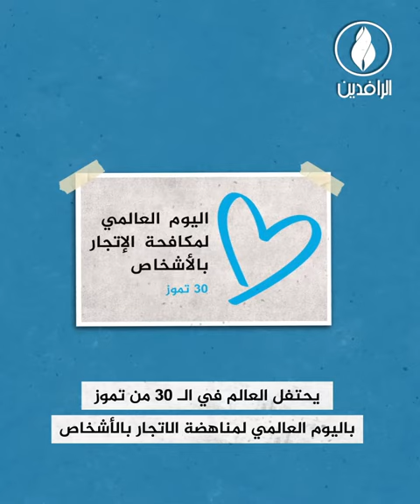الاتجار بالبشر.. ظاهرة تهدد كيان المجتمع العراقي وتفتته